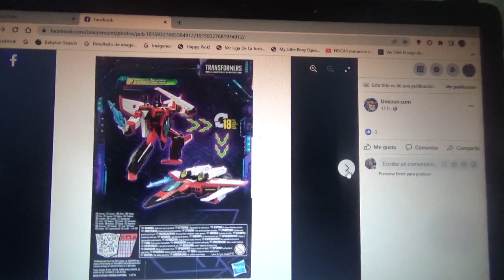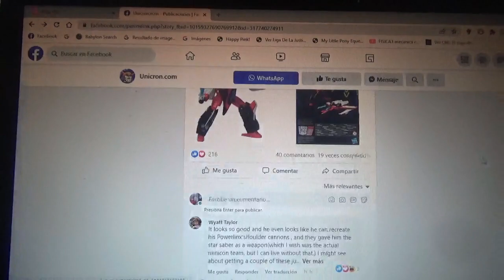1eras imágenes de Transformers Legacy Armada Starscream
Esta figura algún día quisiera obtenerla como fan de Transformers Armada Energon y Cybertron(o sea la trilogía de Unicron)